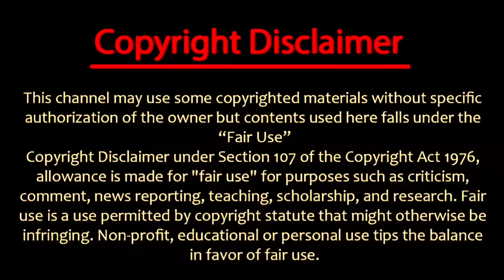Last over whatsl happen hardik cry speech about india winning moment Ind v sa final hardik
Today after 17 years India beat today South Africa and winning this t20worldcup trophy Rohit Sharma Kohli cry after

Now india going play icc final ..indvsa so now dhoni advice rohit. kohli ..

India (Playing XI): Rohit Sharma(c), Virat Kohli, Rishabhsh Pant(w), Suryakumar Yadav, Shivam Dube, Hardik Pandya, Ravindra Jadeja, Axar Patel, Kuldeep Yadav, Arshdeep Singh, Jasprit Bumrah

South africa playing11  Quinton de Kock (wk), Reeza Hendricks, Aiden Markram (c), Tristan Stubbs, Heinrich Klaasen, David Miller, Marco Jansen, Keshav Maharaj, Kagiso Rabada, Anrich Nortje, Ottneil Baartman

.. - Live via